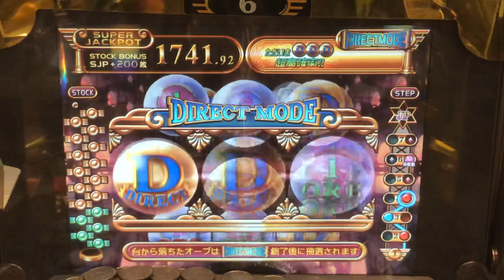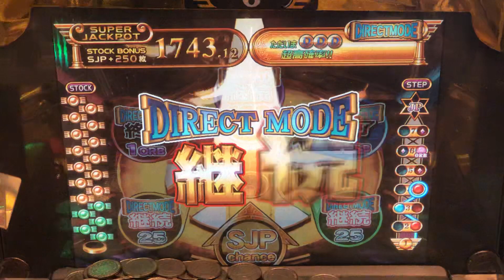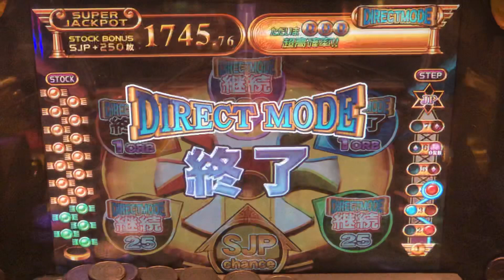フォーチュンオーブ3 ダイレクトモード【6】【FORTUNE ORB３】